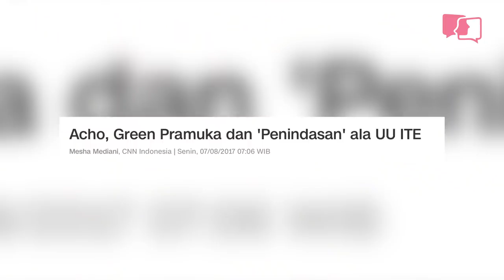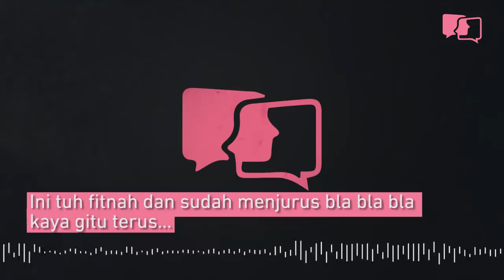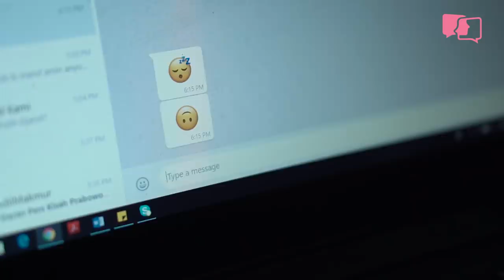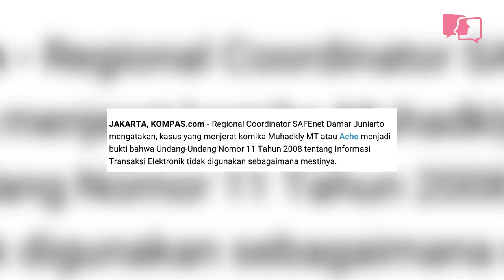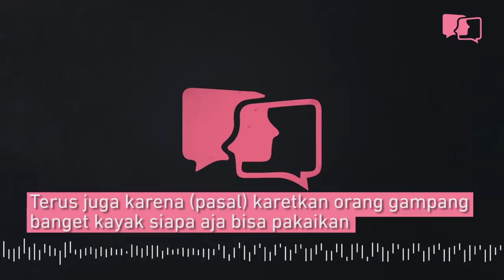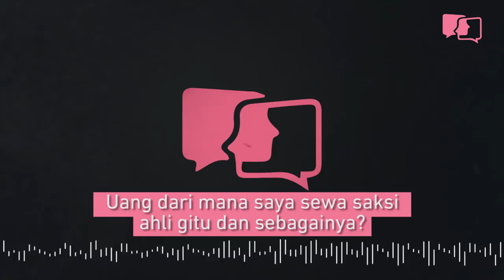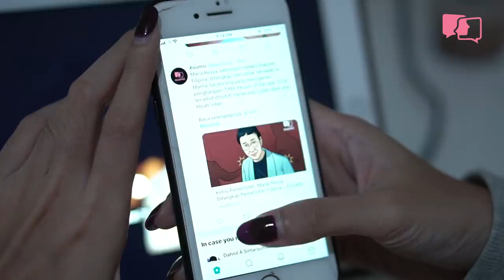Paguyuban Korban UU ITE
Sejak diundangkan pada tahun 2008 Undang-Undang Transaksi dan Elektronik sudah memakan cukup banyak korban. Mayoritas dikenakan pasal 27 ayat 2 dan pasal 28 degan tuduhan pencemaran nama baik dan ujaran kebencian.

M. Arsayad dikenakan pasal 27 ayat 3 UU ITE dan dipenjara selama 103 hari. Komedian stand up comedy Muhadkly ‘Acho’ juga sempat tersandung UU ITE atas curhatan pribadinya tentang apartemen Green Pramuka, proses hukum Acho berujung damai. Nama lain yang juga tersandung proses hukum UU ITE adalah Anindya Shabrina Prasetiyo. Anin dilaporkan atas pencemaran nama baik atas komentar dalam video yang diunggah temannya tentang kegiatan pembubaran diskusi sekaligus pemutaran film asraman mahasiswa Papua.